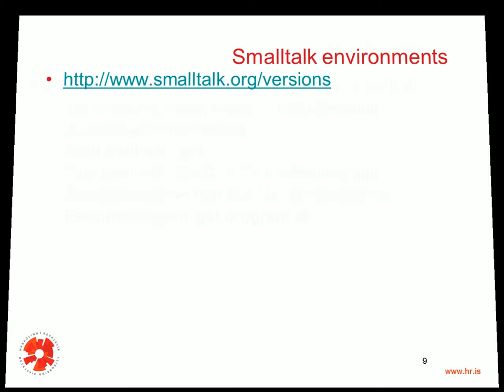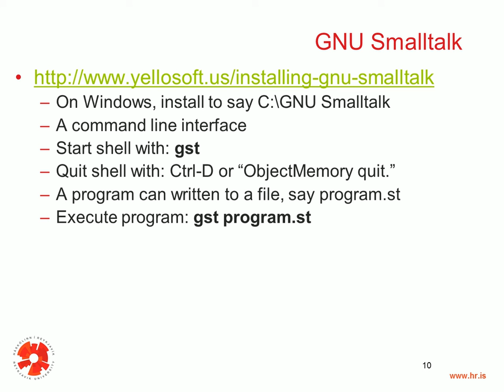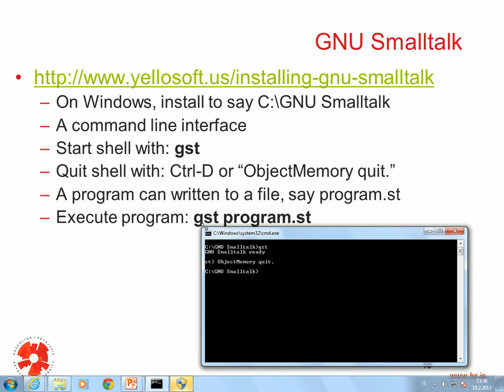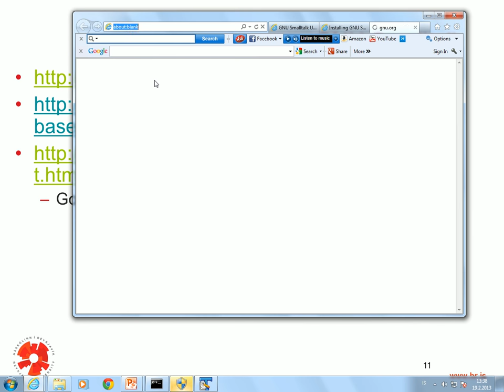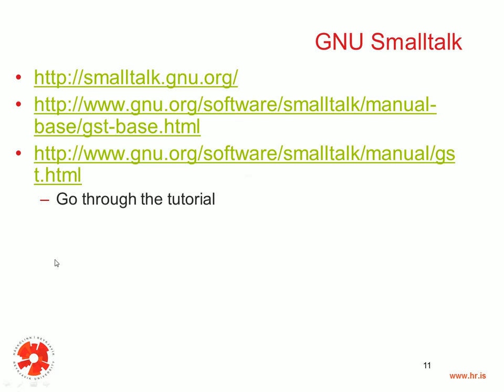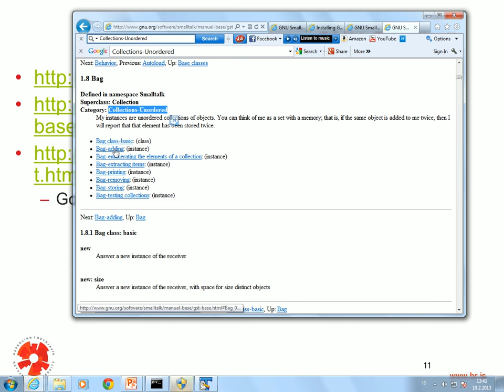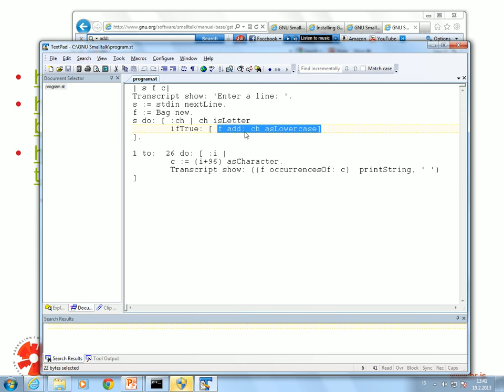Programming Languages: Smalltalk - 2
Second lecture about Smalltalk